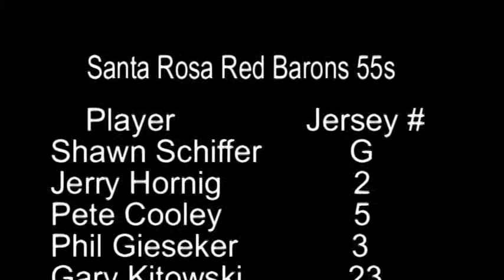Santa Rosa Red Barons 55s Vs Can Am Chain Gang 3rd Period,AVI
Snoopy's Senior World Hockey Tournament
Santa Rosa Red Barons 55s Vs Can-Am Chain Gang 2nd Period
Division - 55B
3rd Period
11 July 2014